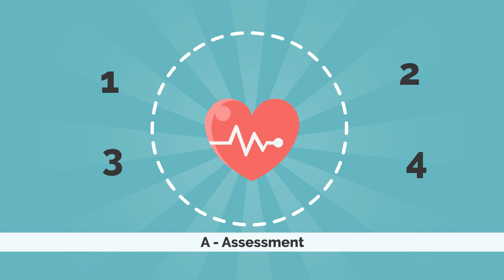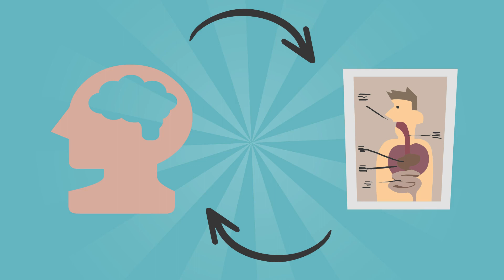Master Your Mind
Title: Always on My Mind